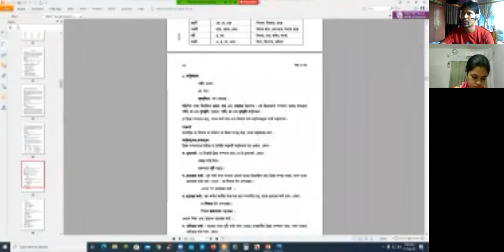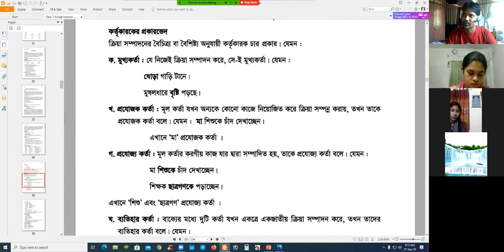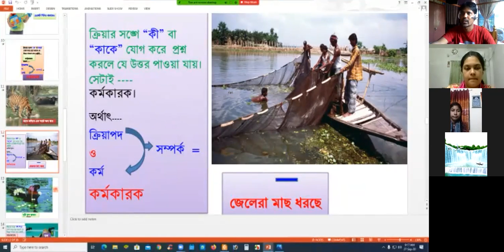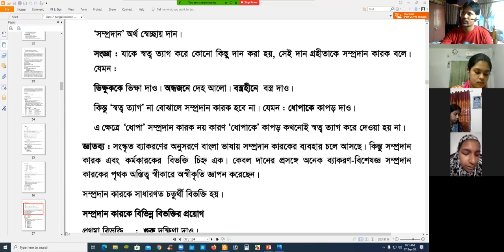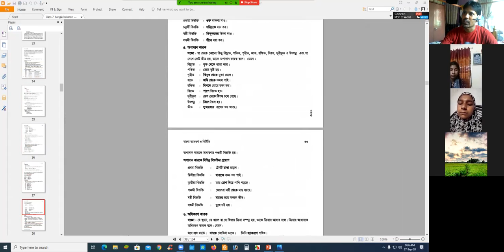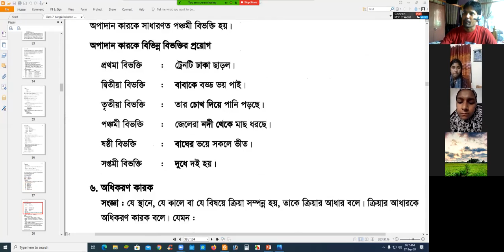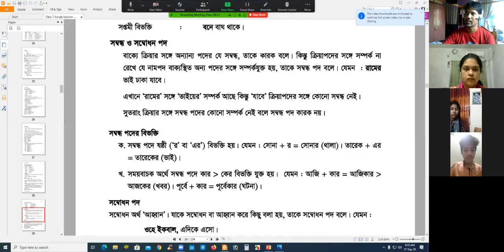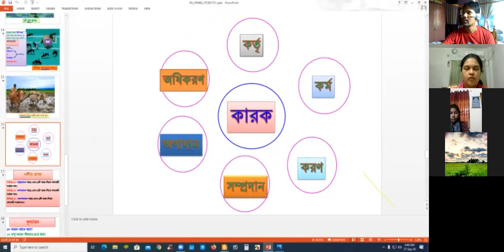Zoom 1 (Sunup International School And College)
Sunup International School And College
Cultural Programing Dance
(Drama, Dance, Baisakhi Mela, shikkha reservations, events, music, movies, etc.)
নাটক,ডান্স,বৈশাখী মেলা,shikkha মূলক,অনুষ্ঠান,গান,মুভি,ইত্যাদি।